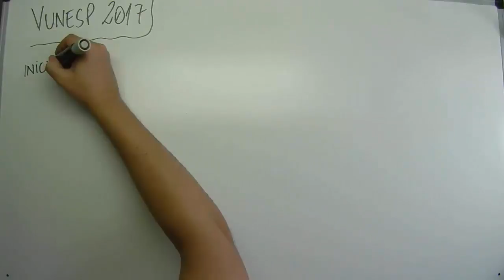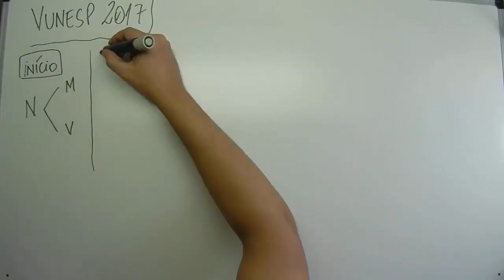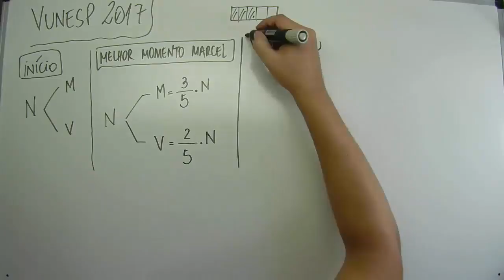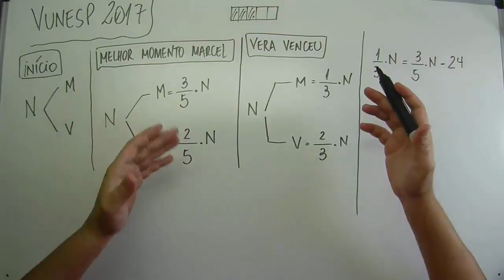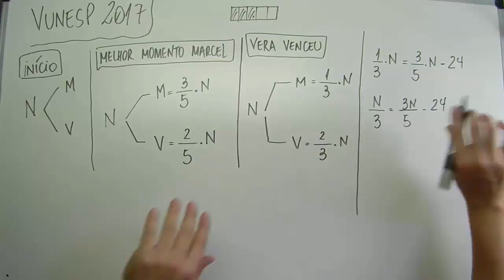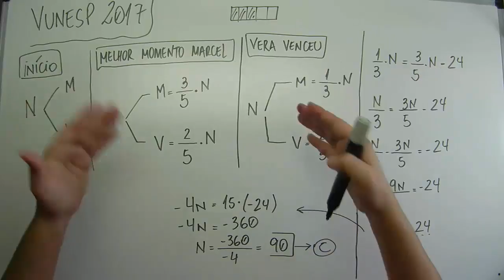Vunesp 2017 - #0154 - Tribunal de Justiça Militar TJM - Matemática - Equação 1º grau (08 de 10)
Questão - Vunesp 2017:
Marcel e Vera estão brincando com um jogo que tem N cartas, que inicialmente foram divididas igualmente entre eles. No seu melhor momento do jogo, Marcel tinha 3/5 do número total de cartas, enquanto que Vera tinha o restante. Vera venceu o jogo, terminando com 2/3 do número total de cartas, e Marcel com o restante. Sabendo-se que Marcel terminou o jogo com 24 cartas a menos do que tinha no seu melhor momento, é correto afirmar que N é igual a
(A) 150.
(B) 120.
(D) 60.
(E) 30.